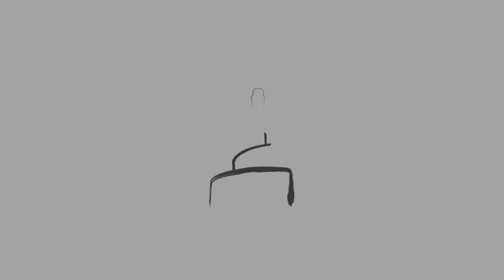Coming of Ramadan - Sh. Shabir Ahmed Allana [HD]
Coming of Ramadan
by Sh. Shabir Ahmed Allana.
Khutbah @ Masjid Bin Zaid